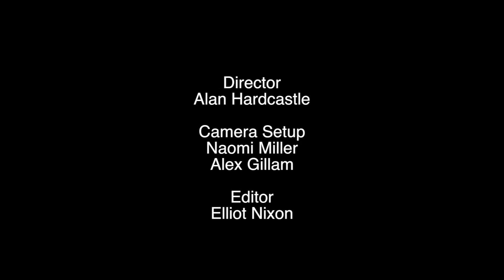Radical Timelapse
The Radical being Serviced at Bridgwater College.
Edited by Elliot Nixon. Music by Moby.